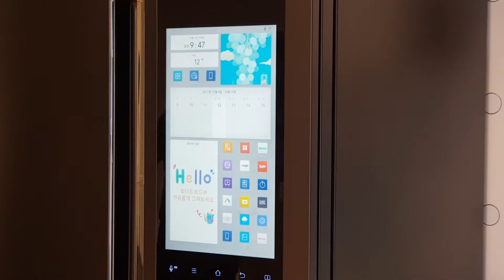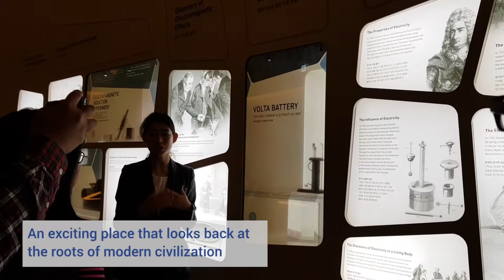Quick Byte | Samsung Innovation Museum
Few are actually aware of the existence of the Samsung Innovation Museum. Located in the heart of the Samsung Digital City HQ in Suwon, South Korea, the museum serves as a reminder of Samsung's rich history, as well as a deep look at the progress of technology, and the future it holds.